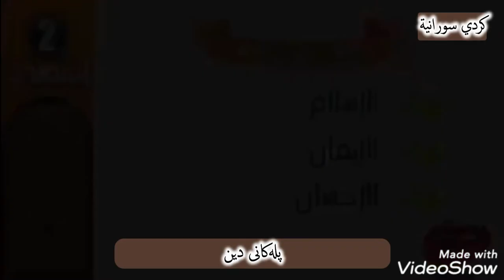پلەکانی دین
играй_учись_хейсама_ сархана
LearnAndPlay_Haytham_ Sarhaan